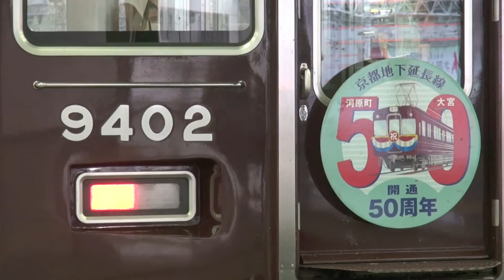【阪急電鉄】9300系9302F%通勤特急河原町行%京都地下延長線開業50周年HM@梅田('13/08)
通勤特急河原町行に運用される阪急9300系9302Fを梅田で撮影した記録です。京都地下延長線開業50周年ヘッドマークが取り付けられています。
Hankyu Corporation
Kyoto-Line, Umeda Station
Osaka City Osaka Pref. Japan
No.8114